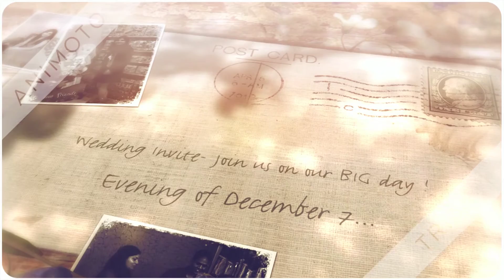Wedding Invitation - Dhruv and Neha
“To find someone who will love you for no reason, and to shower that person with reasons, that is the ultimate happiness.” -Robert Brault